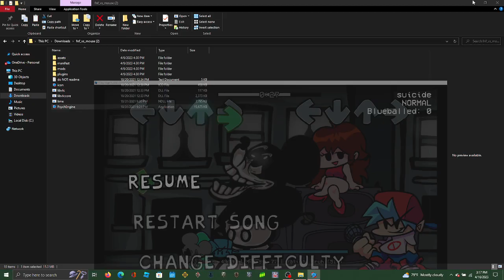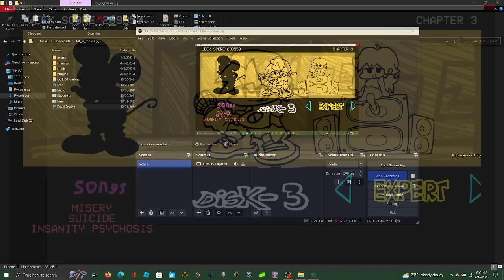fnf vs mouse disk3 is so cool